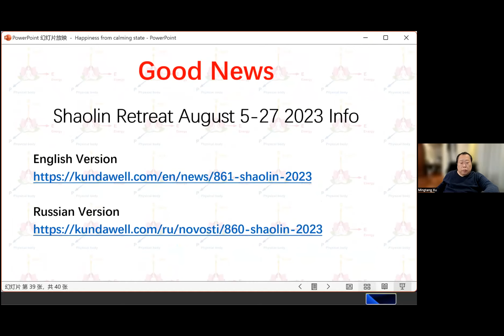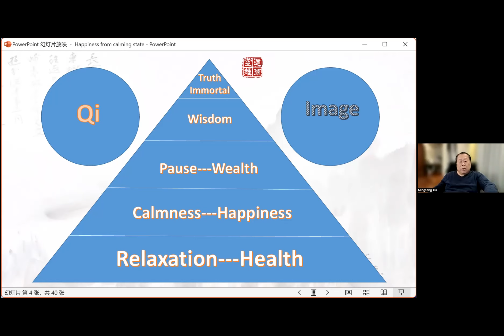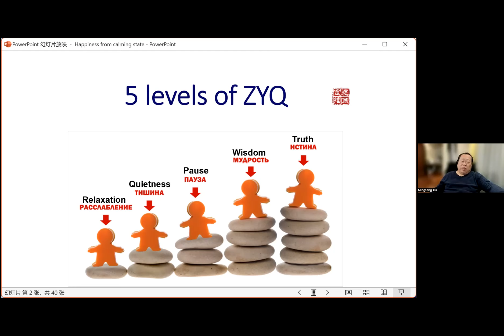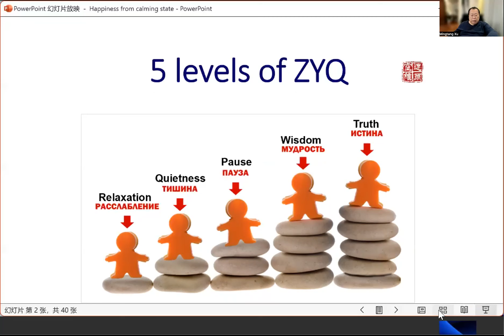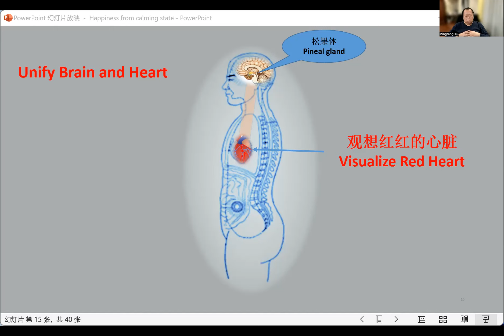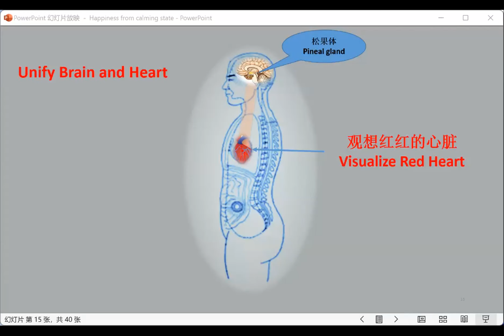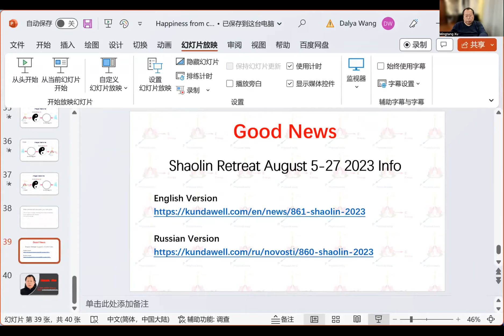«Счастье в Тишине» Сюй Минтан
19 марта 2023 года
НА ОНЛАЙН ЛЕКЦИЮ И МЕДИТАЦИЮ ГРАНД-МАСТЕРА СЮЙ МИНТАНА
Тема: «Счастье в Тишине»

АНОНСЫ ОНЛАЙНА 🗣 СЮЙ МИНТАНА